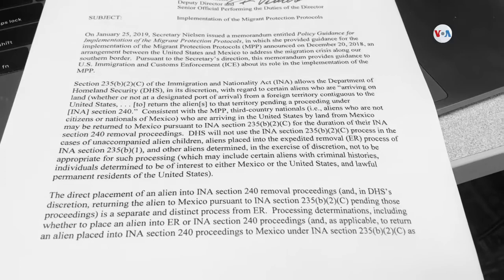Historias de migrantes VI: México, destino inevitable para algunos migrantes